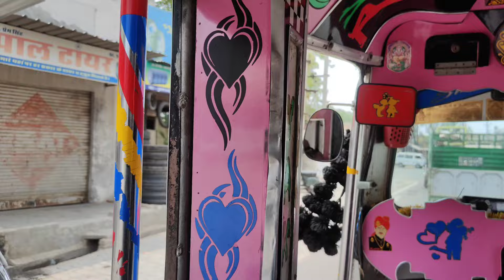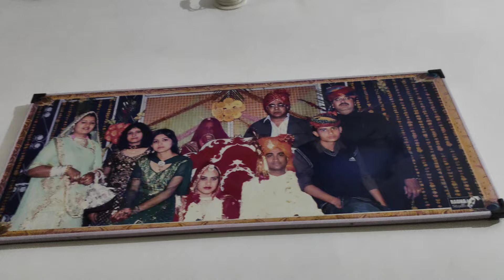रात भर परेशान रहने के बाद आखिरकार माईके पहुंची और मिला स्वादिष्ट खाना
Welcome to neetuchouhanvlogs  In this Channel I share various kind of dishes/recipes in my style which is very simple to make with ingredients available at home and can be easily understood so that anyone and everyone can make it. I make Indian, Chinese, Delhi style, Mughlai, Sweets, bakery items and various other cuisines.